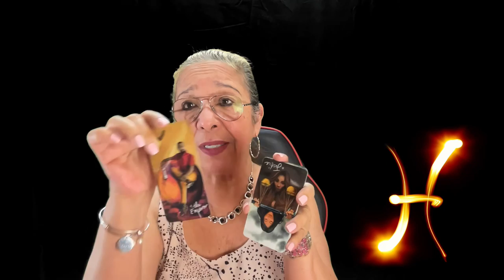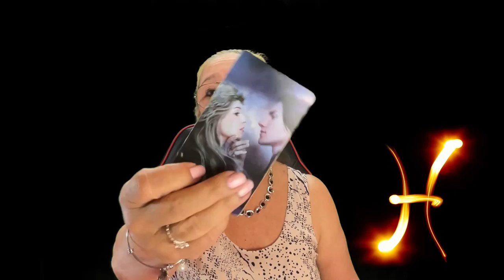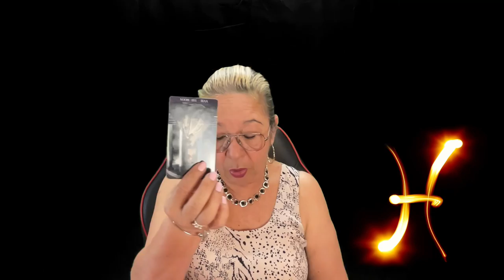PISCIS! QUIEN VENDRA? SERA SINCERO/A? SERA ALGUIEN NUEVO? ACEPTARIAS? TE ENCANTARA🎉🌹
PARECE QUE TE DESPRENDES Y NO QUIERE MAS DE ESA RELACION. ESTABAS QUIZAS MUY ENAMORADO/A, PERO TODO CAMBIO. SOLO TU TE OCUPABAS, DABAS TODO PERO EN VANO. ESTAS QUIZAS SOLO/A. PARECE QUERER VOLVER.

Carmen